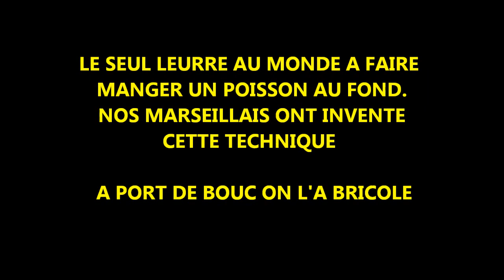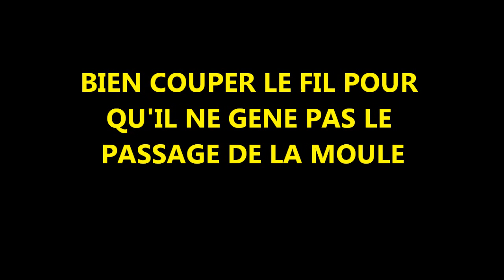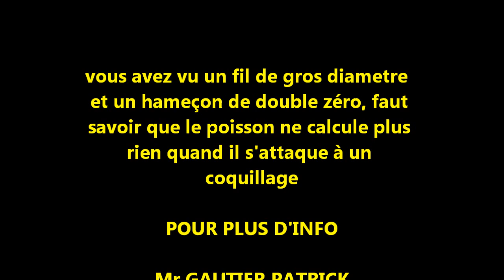LEURRE MOULE DE MARSEILLE POUR LA PECHE DORADE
Site officiel